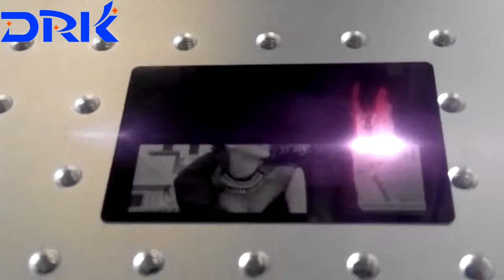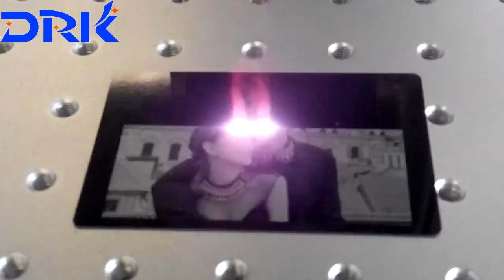Fiber laser marking machine marking picture photo on aluminum , stainless steel, copper plate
Jessica
Jinan Derek Laser Technology Co.,ltd